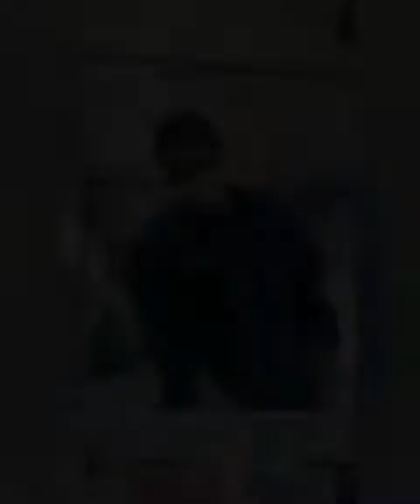buhay ofw part 6..tara may liha nanaman